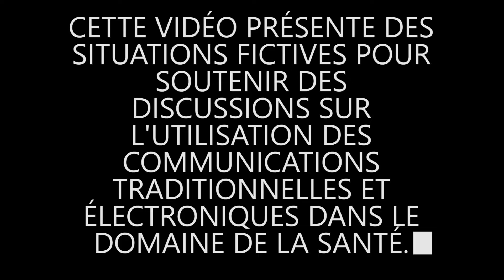El crimen perfecto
Cette vignette met en scène trois étudiants qui se réunissent avant la remise finale de leur travail au professeur. Lorsque Nicolas demande à ses deux autres collègues si elles ont quelque chose à ajouter ou si leur travail est terminé, Émilie s’inquiète qu’une partie du travail soit le résultat d’un plagiat à partir de contenus publiés en ligne.

Opportunités
- Le web offre un accès rapide à des milliers de sources d’informations incluant des sites de qualité
- Grâce aux moteurs de recherche, le web peut accélérer la réalisation de travaux et permettre de trouver des contenus et des extraits très pertinents à un travail donné ; il peut être tentant de s’approprier ces contenus !

Menaces
- Est-il acceptable de copier des contenus sans les citer ? de les copier en les personnalisant minimalement pour prétendre à leur originalité ? Est-ce différent de l’utilisation de livres ou d’autres types de références ?
- Est-il plus facile pour un professeur ou un correcteur d’identifier un plagiat provenant d’une source en ligne ?
- Quelles sont les conséquences relatives au plagiat à l’Université ? Pour un professionnel de la santé en exercice ?

Bonne discussion !